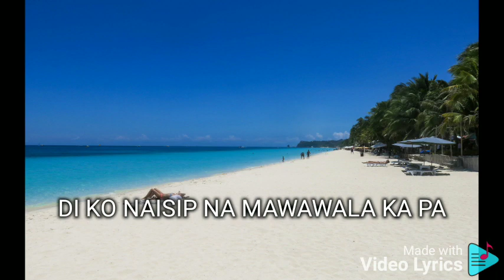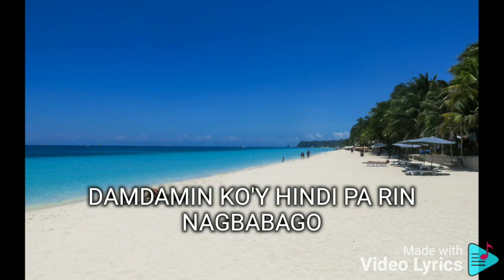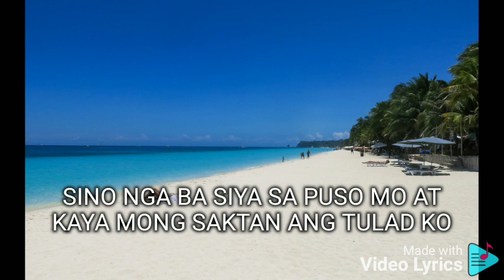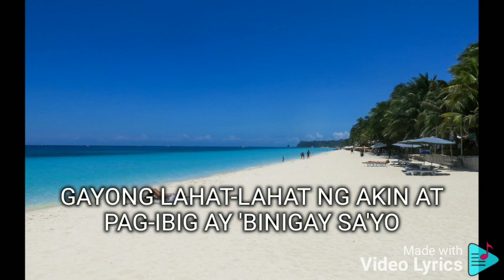SINO NGA BA SIYA THE COMPANY